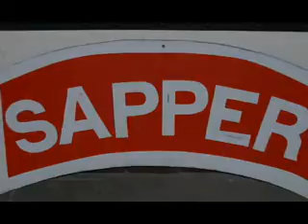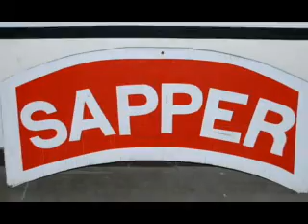Sapper Leader Course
21B Sapper